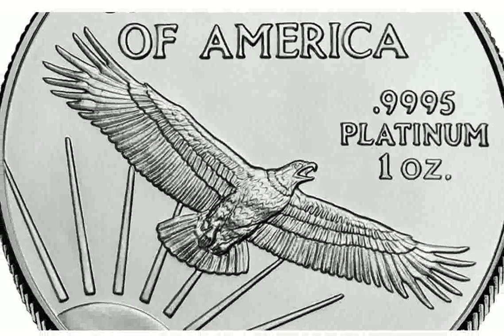Platinum pictures - remiebicare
platinum d
platinum security
platinum disco piano
platinum miranda lambert
platinum hotel las vegas
platinum disco
platinum
platinum equity
platinum chanel dom kennedy
platinum miranda lambert lyrics